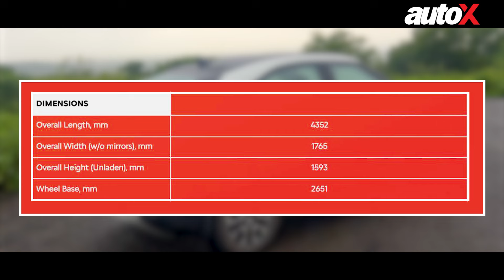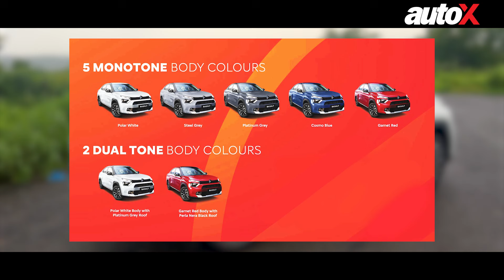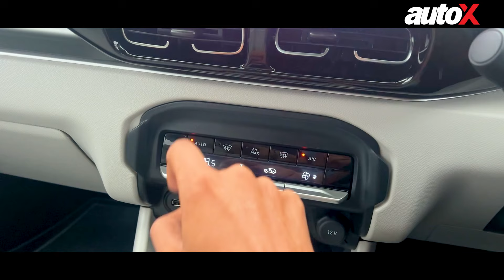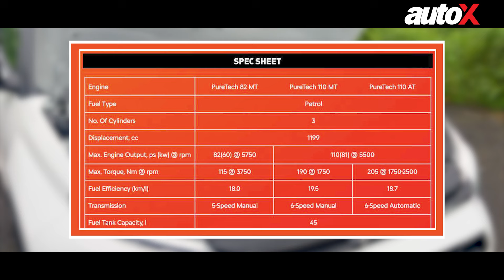Citroen Basalt - Budget SUV For India | Features, Interior & Boot Space Revealed | 2024 | autoX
We can finally show you the latest Citroen product in India, the Basalt SUV. This coupe SUV is unlike anything in the market as of now and in this video, we show you what are the various design elements of the vehicle. Along with that, we take a close look at the interior design and features available as well. Citroen is offering the Basalt with a choice of two engine and three gearbox options, all of which we talk about here.

Timestamps:
00:00 - Intro
00:33 - Exterior design
01:47 - Dimensions & colours
02:13 - Interior - Front row
03:58 - Interior - Second row
05:19 - Boot space
05:48 - Engine options
06:45 - What would you like to know?

Presenter: Aakash Paul
Cinematographer: Akash Paul
Editor: Mayur Tonk

Similar Videos that you may like:
1) 2024 Mini Cooper S and All Electric Mini Countryman Launched in India | All You Need To Know | autoX
3) 2024 Nissan X Trail First Drive Review | Will It Make or Break Nissan India? | 7 Seater SUV | autoX
5) Mercedes EQA 250+ First Drive Review | BEST Electric Car in India Under Rs 70 Lakh? | 2024 | autoX